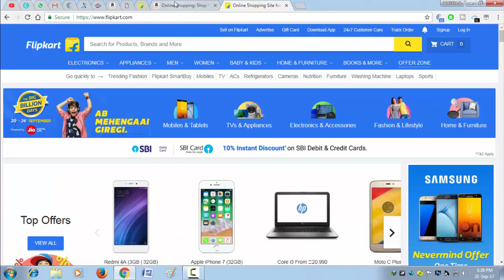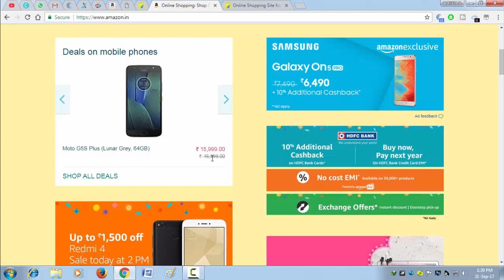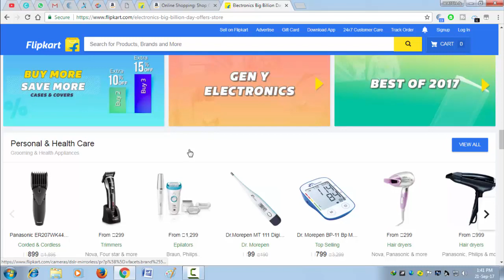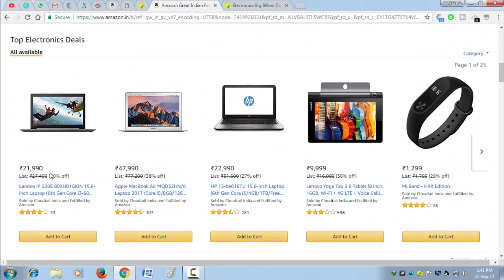Amazon and Flipkart Electronics sale 2017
Today Amazon and  flipkart Electronics sale 2017

Flipkart Sales

AMAZON ELECTRONIC SALE

I USED IN MY VIDEO GADGETS
Gorilapod mini-

Smiledrive Foldable tripod-

Mobile Phones
Less Than 5000
1. Swipe Elite 2 4890/
2. Xolo Era 2 4444/

4. Coolpad Cool 1 9999
5. Nokia 3 - 9499

2. Redmi 4 10999, 4GB/64GB

2. Lenovo Z2 Plus 64GB 17499 –
3. Moto G5 Plus 14999 –

1. Oneplus 3T 64GB 29999
2. OnePlus 3 64GB 27999
3. Samsung C7 Pro 25990

1. Oneplus 5 32999
2. Samsung S8 / S8 Plus
4. Apple iphone 7 45999 –
5.Apple iphone 7 Plus 72000 –

Recommended Earphones
Under 999
1. JBL T150A -7650.
2. 1More Piston FIt - 999

Under 2000
1. Oneplus Bullets V2 1199
2. Tagg T-07 Wireless BT Headsets
Amazon.in 1599
Flipkart 1599
3. CrossBeats Raga :Green 2399
Flipkart 2499 Black

1.Sandisk 64GB Card
2.Samsung Evo 32 GB Class 10
3.SanDisk Ultra 32 GB

2.Canon 1300D DSLR Flipkart
3.Generic Microphone
5.Baoblaze 3.5mm Mic
6.Hanumex Green Background

\\\ WATCH & ENJOY \\\|||\\\||| |||\\ \|||\ \\
.JAI HIND.